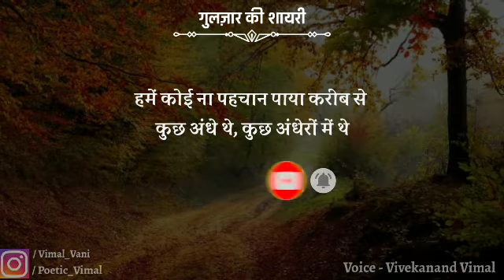Gulzar sahab shayari | Best Shayari | Gulzar Poetry | 2020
, life,poetry,india, hinidi, urdushayari,